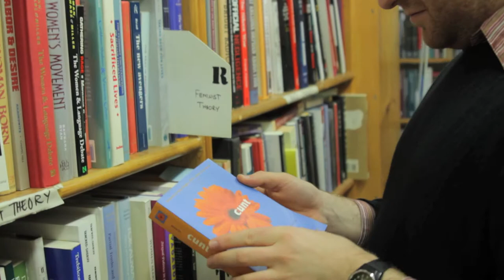Scene from "Contempt"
Actors: Gabriel Graetz, Brittany Hall
Cinematography: Tricia Towey
Director/editor: A. Rachel Thompson